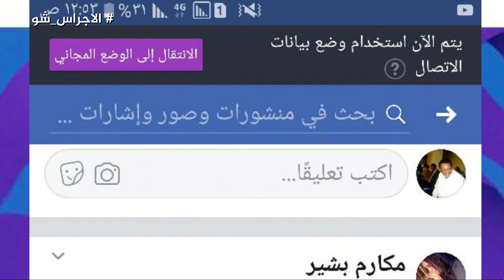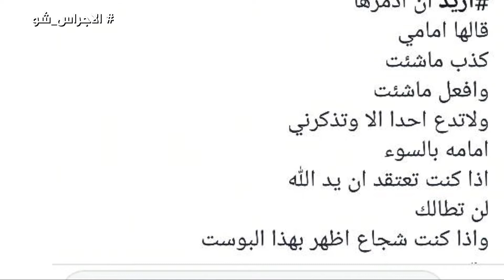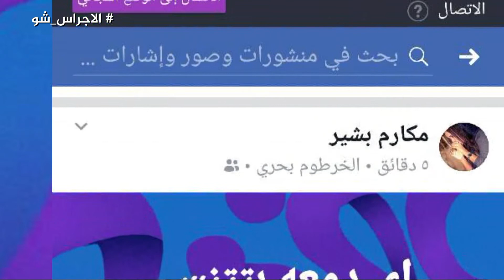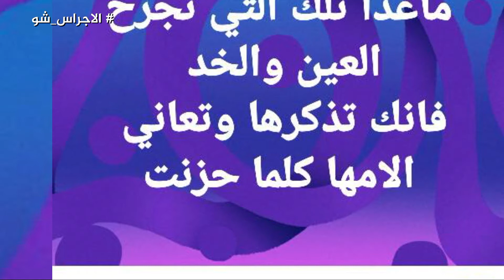الاجراس شو 7/1/2018 ..Part 1